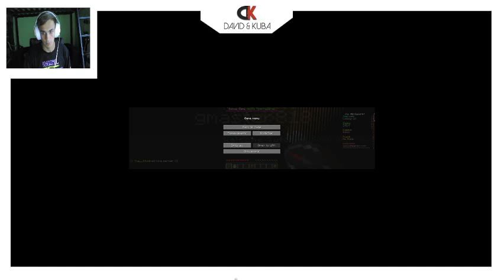David & Kuba Playing Survival Games !!! Crazy stuff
We are questing in a wild underground.